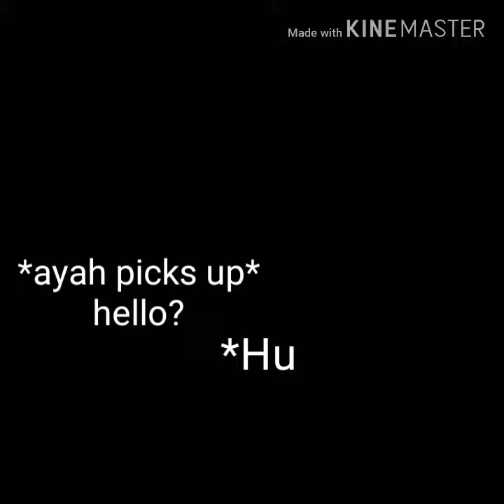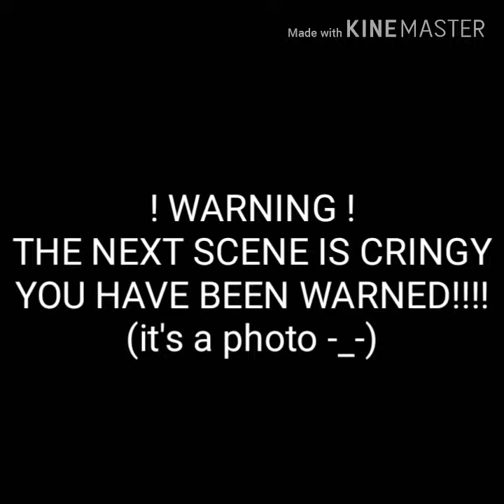PRANKS//DARES ON AYAH!~Without tiari edition 😂😭